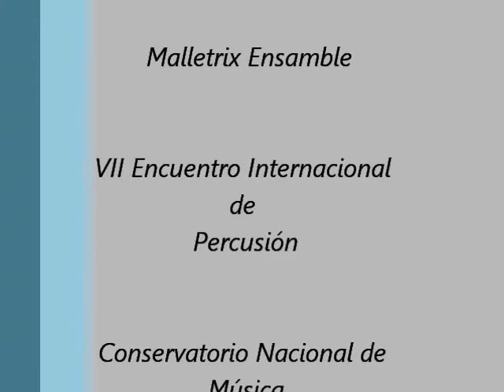Malletrix Ensamble - Concierto para Marimba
Concierto N° 1 para Marimba y Ensamble de Percusión by Ney Rosauro
Solista: Miguel Cruz Mestanza
Malletrix Ensamble

VII Encuentro Internacional de Percusión. Lima - Perú